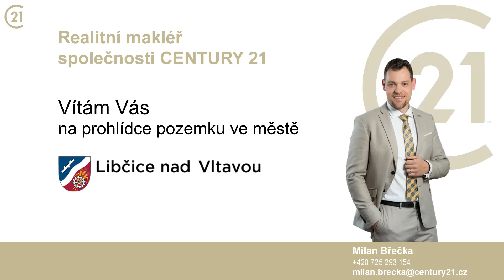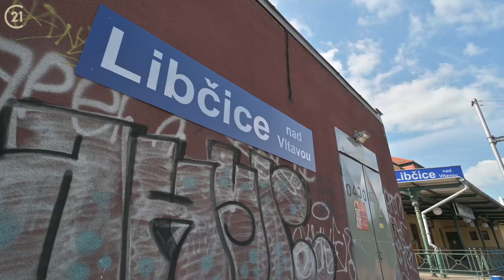Pozemek Libčice nad Vltavou 2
Realitní makléř 21 Century
Milan Břečka
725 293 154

Prodej pozemku určeného na výstavbu dvou rodinných domů každý s vlastním pozemkem o cca velikosti 800m2, přičemž dalších 857m2 jsou pozemky určeny pro příjezd k pozemku + dostatku parkovacích míst pro každý dům či případné návštěvy. Prodávaná celková rozloha pozemku činí 2,641m2 z čehož je čistá stavební plocha 1.784m2. Pozemek se nachází na kopci konce obce a cca 10min. chůze od centra k vlakovému nádraží Libčice nad Vltavou, které jsou velmi dobře dopravně napojeny do centra Prahy Masarykovo nádraží za 26min.
Na pozemku se aktuálně nachází přípojka el. a vrtaná 33m hluboká studna. Na konci ulice Kralupská se nachází zbývající přípojky plynu, vody, kanalizace. Nyní je ve zpracování studie možného dělení pozemku + umístění domu na pozemky. V případě zájmu o vstup na pozemek je nejlepší zaparkovat naproti domu v ulici Kralupská 266 a vyjít k pozemku pěšky. Při vstupu na pozemek uvidíte krásný a ničím nerušený výhled na Libčice a díky tomu tak získáte nejlepší představu o možnostech a potenciálu výstavbu rodinných domů.
V současnosti je na pozemku postavena stavba, kterou bude nutné zbourat, stejně tak bude nutné pomocí zeminy na pozemku vyrovnat, eventuálně je možné využít přirozeného terénu k vybudování garáží pod domy.